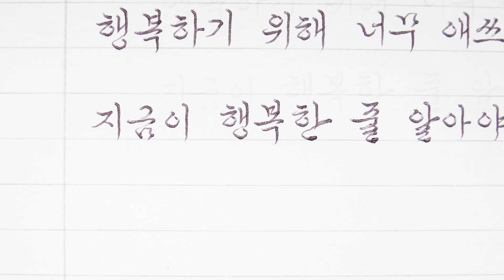모나미153(0.7mm)으로 쓰는 맬맬체 /한글 흘림체 ■법륜스님 행복명언 / Beautiful Korean Handwriting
💜맬맬책이랑 손글씨 강의  [금손프로젝트 클래스] 14일 무료체험 GO GO~~
손글씨.. 아직도 십몇만원씩 내고 배우고 계신가요?^^
글씨의 가장 기초부터 실전까지!
14일 간 무료(체험)으로 배우실 수 있구요~
월 1만원대로 손글씨와
내가 원하는 강의가 무엇이든 클래스101에서
국내 전문가들의 강의를
마음껏 골라 들으실 수 있어요~!^^
2023년엔 악필탈출 + 손글씨 천재 되어보아요~!

💟클래스101 정자체,흘림체 손글씨 강의 '금손프로젝트 ' ☞
💟손글씨 이론&실전 종합서 출간!!!  [맬맬책이랑 손글씨수업]  서점에서 만나 보세요. ^^
(손글씨 기초/정자체/흘림체)

💟영상 정보 💟
◆펜 : 모나미153 볼펜 0.7mm(색상:검정)
◆종이 : 로디아 줄지 A4

안녕하세요^^
오늘은 모나미 153 0.7mm 법륜스님의 행복명언을
맬맬체(한글 흘림체)로 써 보았습니다!^^

💟항상 응원해 주셔서 너무 감사합니다

[오 타 안 내]
12:48초 - '없잔아요'는 틀린 맞춤법입니다
                 '없잖아요'가 맞는 맞춤법입니다!!!
                 오타 내용 죄송합니다!!
다음부터는 좀더 꼼꼼히 검토하도록 하겠습니다. !
                 (💟오타 확인해주신 송아지님께 다시한번 감사말씀 드립니다^^)